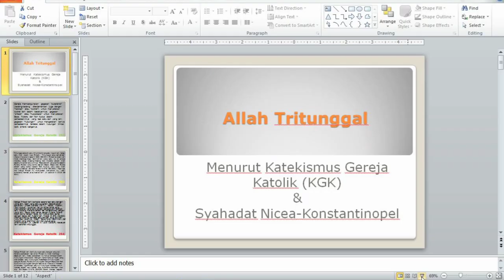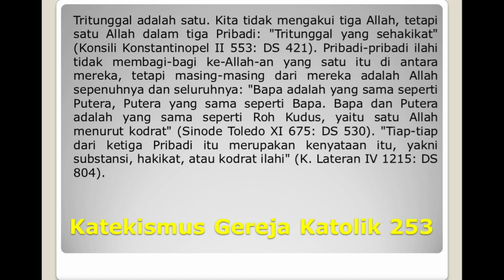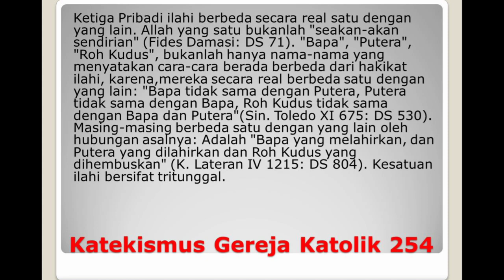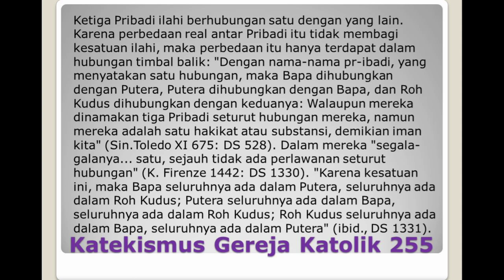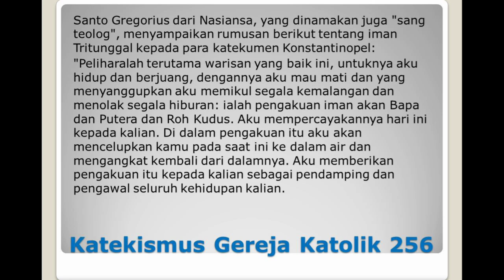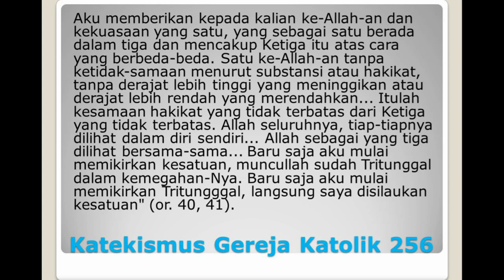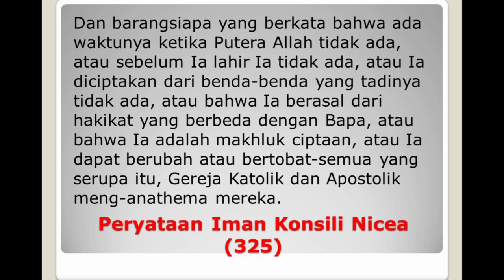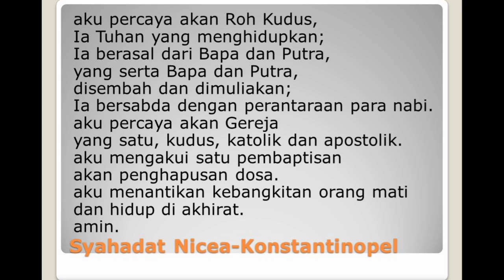Allah Tritunggal Menurut Katekismus Gereja Katolik dan Konsili Nicea-Konstantinopel (3)